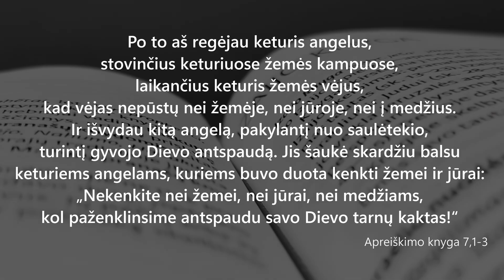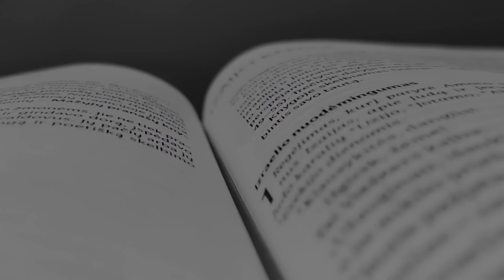Vėjai | Algimantas Jankevičius